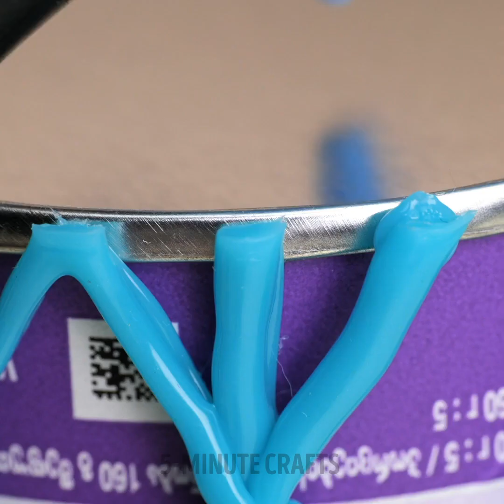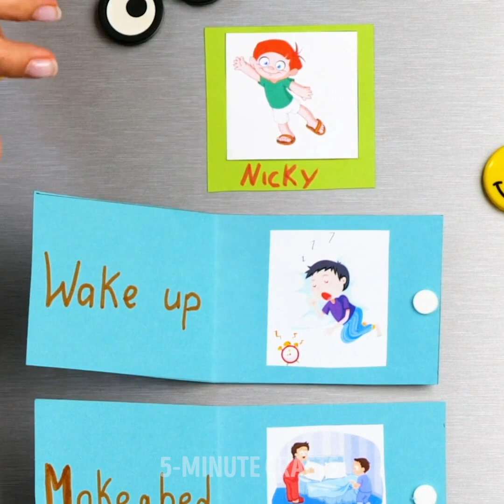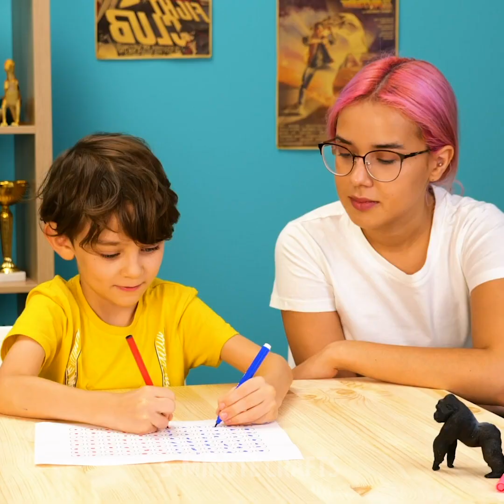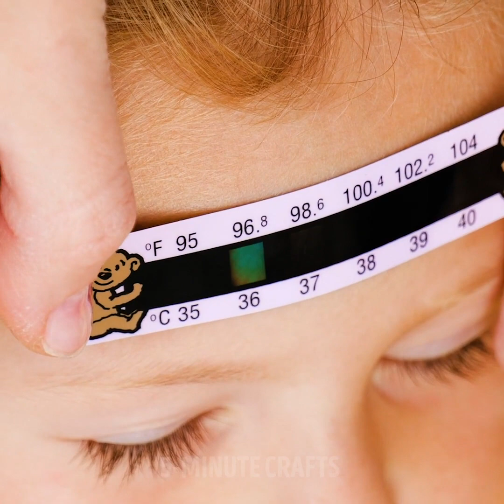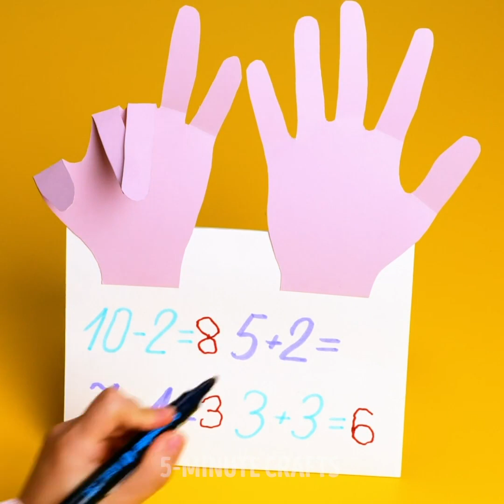35 TIPS for SMART PARENTS: DIY Toys, Clothes, Hacks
TIMESTAMPS:

0:01 DIY toy for your kid
2:00 A kids birthday party
3:28 How to teach your kid to tie shoes
6:00 Math for kids
9:35 Drawing for kids